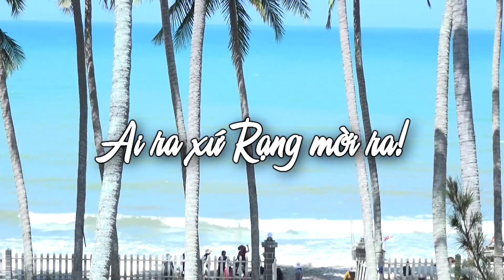CHATAMVN.COM | Giáo xứ Rạng - Giáo phận Phan Thiết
CHATAMVN.COM
Giáo xứ Thánh Phanxicô Xaviê (Nhà thờ Cha Tam - Chợ Lớn)